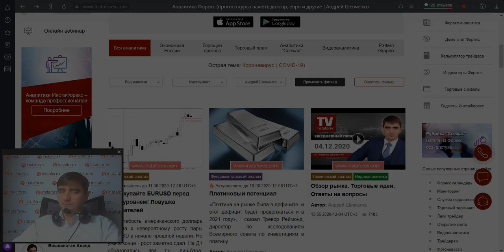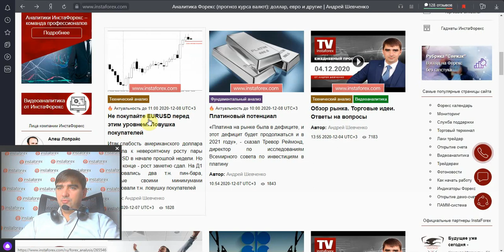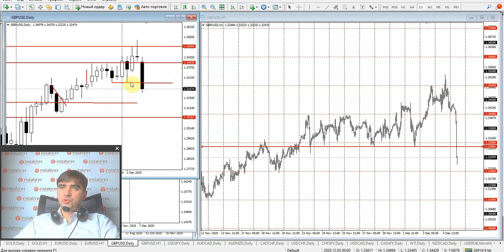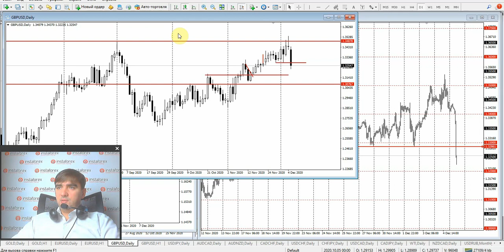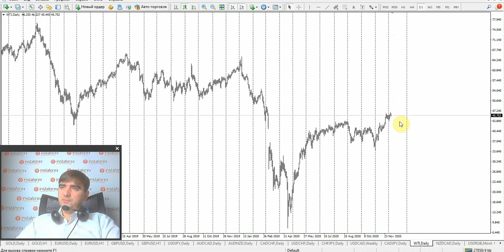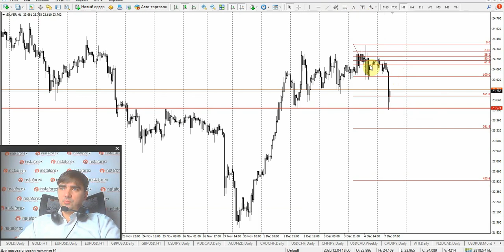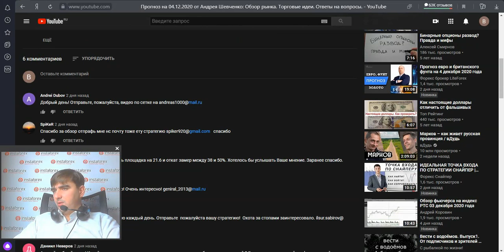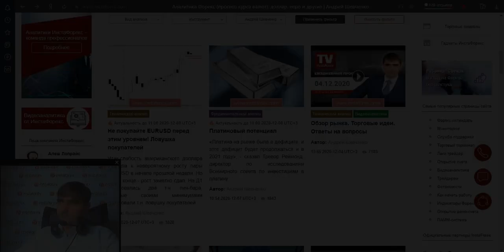Прогноз на 07.12.2020 от Андрея Шевченко: Обзор рынка. Торговые идеи. Ответы на вопросы.